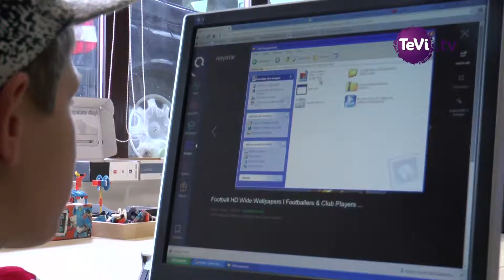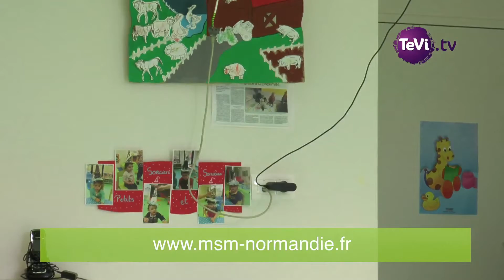Centre de Loisirs Sud-Manche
La Communauté d'Agglomérations Mt St Michel Normandie organise les vacances des enfants. Exemple à Barenton.